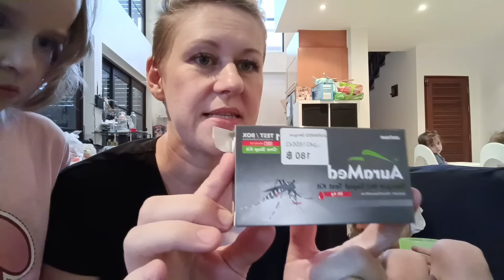Denga Objawy i test - uroki życia na tropikalnej wyspie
28 czerwca, czyli koniec roku szkolnego był dla nas początkiem chorób i gorączek.

Najpierw maluszki, potem Alexander, podejrzewaliśmy dengę - czyli chorobę tropikalną przenoszoną przez komary.
Nie ma na nią lekarstwa, można łagodzić objawy.
Można udać się do szpitala po pomoc, jesli sytuacja tego wymaga, w naszym przypadku obyło się bez szpitala. Test był negatywny na dengę, a Alexander miał tak zwanego wirusa trzydniowego.